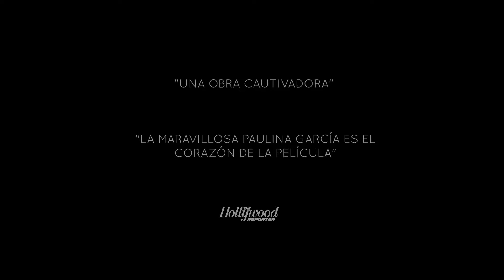Trailer "La novia del desierto" | CCQA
Dirección: Cecilia Atán y Valeria Pivato.
Una película protagonizada por Paulina García.

Teresa, de 54 años, ha trabajado siempre al servicio de la misma familia, hasta el día en que se ve obligada a aceptar un puesto lejos de Buenos Aires. Emprende entonces un viaje a través de la inmensidad del desierto argentino y lo que parecía ser el final del camino se convertirá en el inicio de una nueva vida.